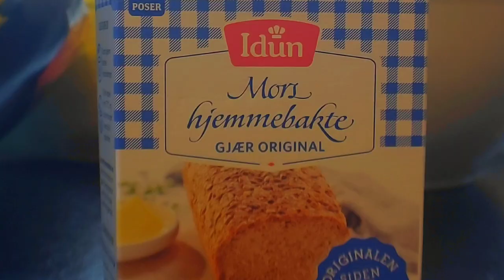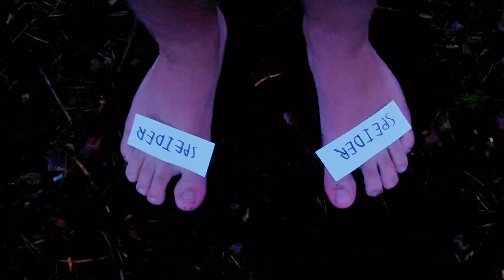Speider'n musikkvideo (skoleprosjekt)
Et skole prosjekt av sangen Speier'n av Bare Egil band